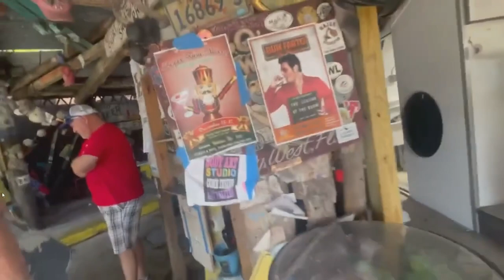B.O.'s Fish Wagon Key West, FL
Offbeat eatery in a driftwood shack doling out fried fish, conch fritters, hot dogs & sandwiches.
Service options: Dine-in · Takeout
Located in: Key West Bight Parking Lot
Hours:
Open ⋅ Closes 9 PM
 · More hours
Updated by this business 8 weeks ago

Tiki Man Radio Tikimanradio.com "Your Coastal Americana Radio"
Download FREE App from your app store
Tiki Man radio is your place to escape the crazy round ball we all inhabit that at times seems to be spinning out of control.
Take a break from the daily grind with some island time and Tiki Man Radio.
We are committed to growing what we call Coastal American Music which in its nature means escapism.